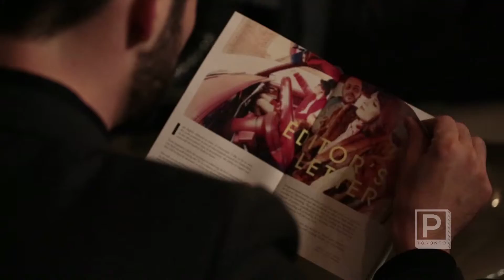Product Futures for the Missing Children Society of Canada